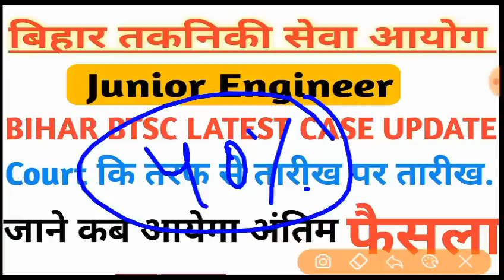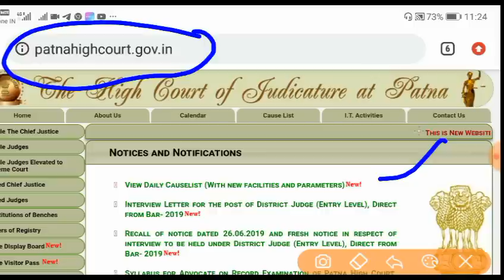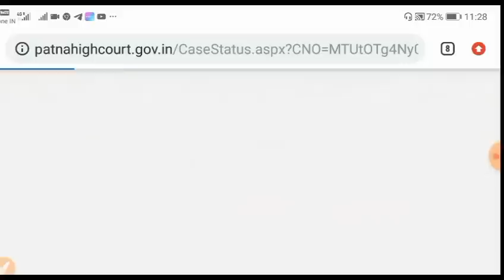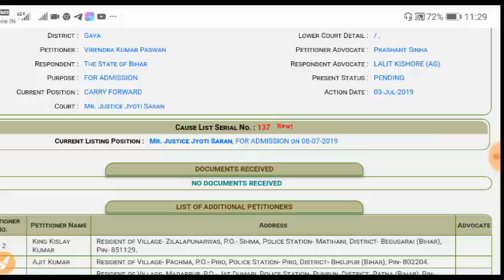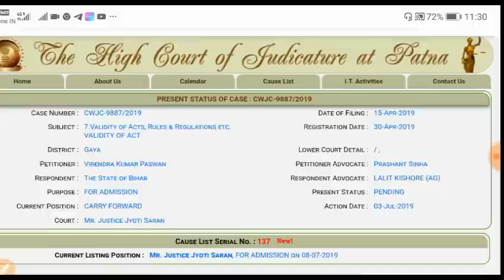Bihar BTSC CASE UPDATES | How to check bihar btsc case update.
Visit -